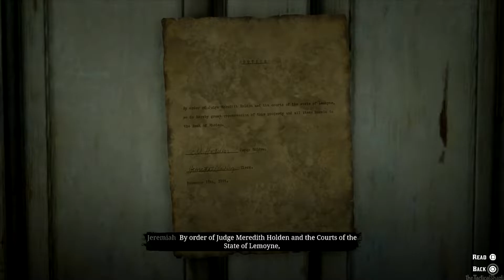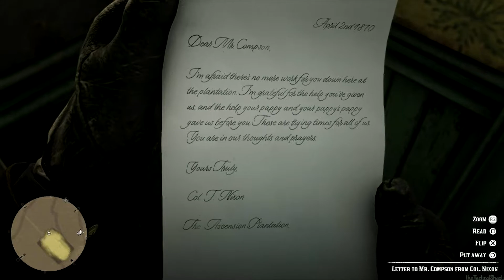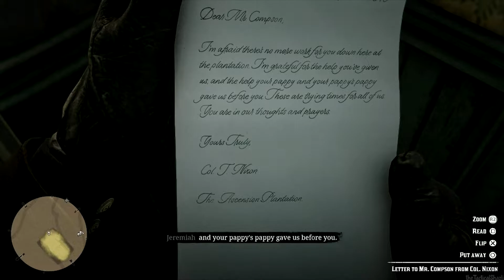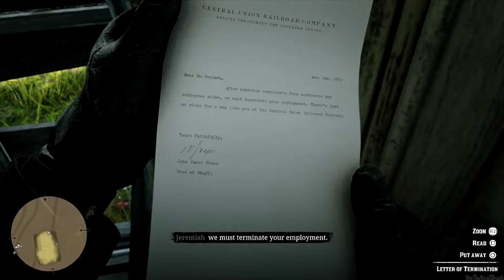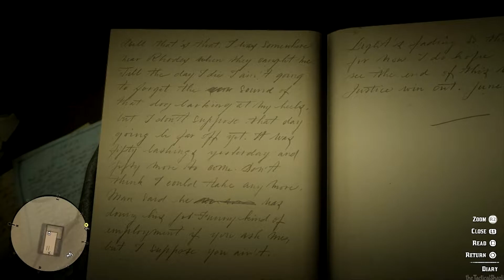INIQUITIES - Red Dead Redemption 2 Free Roam Part 5 (Red Dead 2)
INIQUITIES - Red Dead Redemption 2 Free Roam Part 5 includes Red Dead Redemption 2 free roam gameplay (Red Dead 2 No Commentary let's play) of The Iniquities of History side mission in Red Dead Redemption 2 free roam mode.

Red Dead Redemption 2 is a Western-themed action-adventure video game developed and published by Rockstar Games. The player controls Arthur Morgan, an outlaw and a member of the Van der Linde gang. The game will continue to use the Honor system from its predecessor, Red Dead Redemption, which, based on how the player interacts with non-playable characters (NPCs), will affect how settlements, towns, and other groups will react towards Morgan.

Developer: Rockstar Studios
Publisher: Rockstar Games
Release: October 26, 2018
Genre: Action-adventure
Mode(s): Single-player, multiplayer
Platforms: PlayStation 4, Xbox One, Windows PC